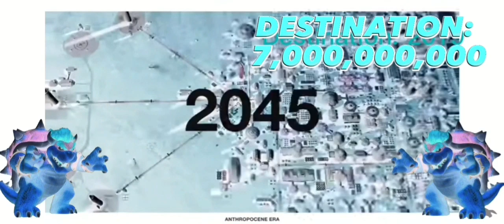TIMELAPSE OF THE FUTURE INVERTED